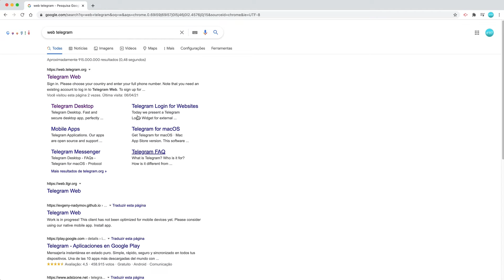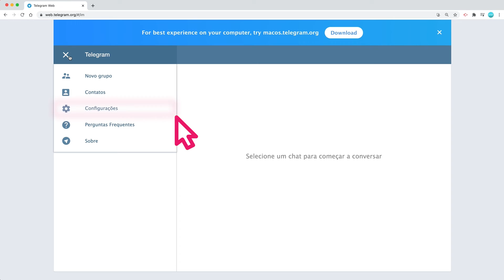Como usar o Telegram Web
Veja como usar o telegram pelo seu navegador de internet.